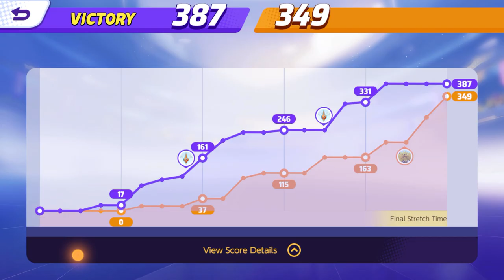Pokemon UNITE gameplay Zeraora